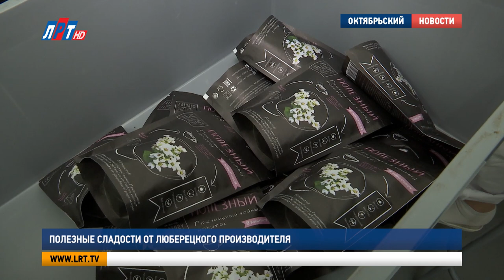Полезные сладости от люберецкого производителя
Производство, где делают счастье. Глава округа с рабочим визитом посетил «Фабрику природы». Продуктовая линейка предприятия – это шоколад, чай и другие лакомства без добавления консервантов.

Только уникальная продукция из натуральных ингредиентов. Этому девизу основательницы фабрики Седа Хункаева и Анна Хабарова придерживаются уже более трех лет. В основе всего – то, что дала сама природа.

Седа Хункаева, основательница ООО «Фабрика природы»:
"Получилось так, что я первая попробовала гречишный чай, была в него влюблена. Мы увидели в этом огромный потенциал, мы поняли, что нигде в мире ничего подобного нет. Всего у нас сейчас около 33 позиций.."

Гречишный шоколад и чай, кондитерские пасты и варенье. Всё это делают по запатентованной рецептуре на фабрике в Октябрьском. Сюда производство переехало из Люберец в прошлом году. Новое помещение площадью в тысячу триста квадратных метров позволило закупить дополнительные линии и увеличить производственные мощности.

Владимир Ружицкий, глава г.о. Люберцы:
"Мы общаемся со всеми предпринимателями. У них были проблемы, где они арендовали площади, не все у них ладилось, мы им предложили, мы нашли это помещение. Сегодня они в хорошей динамике, ну, а мы будем им также помогать.."

Сегодня на «Фабрике природы» трудятся 42 человека. Несмотря на то, что в пандемию предприятие работало, и никого не сократили, сейчас компания переживает не лучшее время - упали продажи.

Анна Хабарова, основательница ООО «Фабрика природы»:
"Мы не отчаиваемся, мы еще их нагоним, все будет хорошо. Мы усилили меры, мы измеряем температуру, мы ведем журнал – 01:56+02:04 – У нас масочный режим, у нас все ходят в перчатках, на всех столах антисептики, мы всё дезинфицируем. Мы предпринимаем все меры, чтобы у нас на предприятии этого не было.."

Линейки для диабетиков и тех, кому нельзя употреблять лактозу и новые другие полезные продукты. В планах предприятия расширить горизонты во всех направлениях.